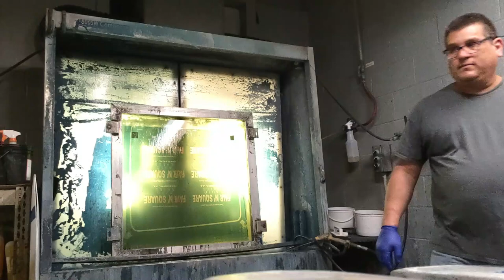Screen Printing 101 Reclaiming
This is an instruction video on a great way to clean a screen for Screen Printing. Screen Printing 101